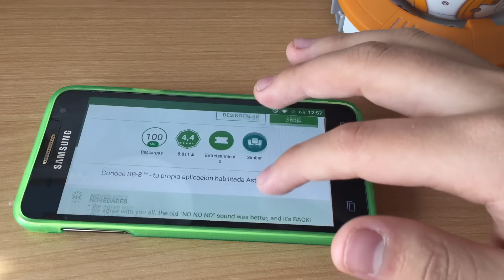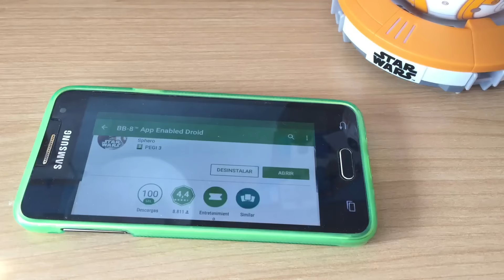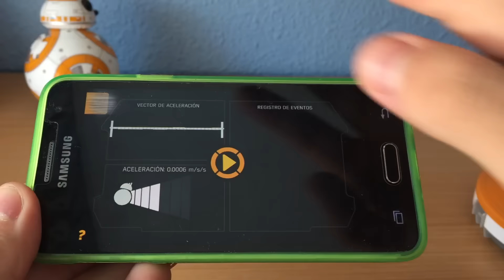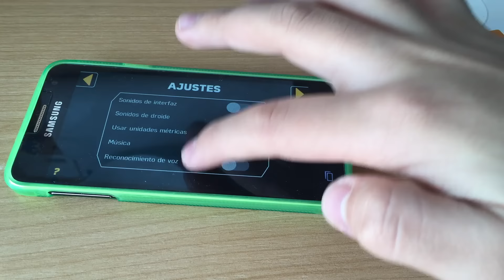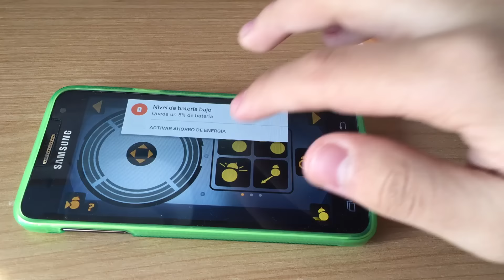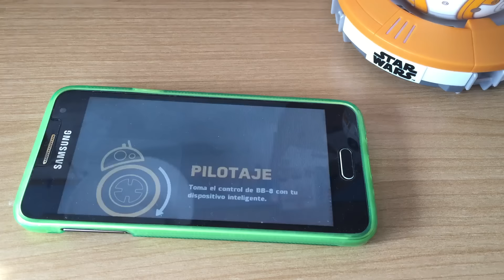Review Sphero BB8 en español